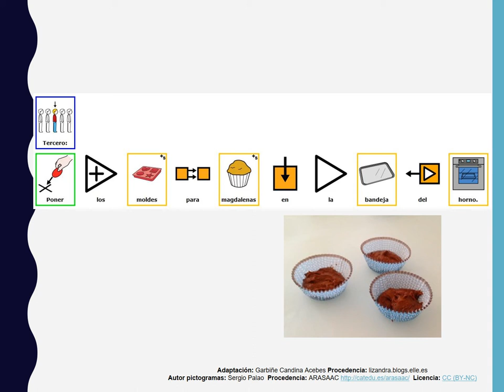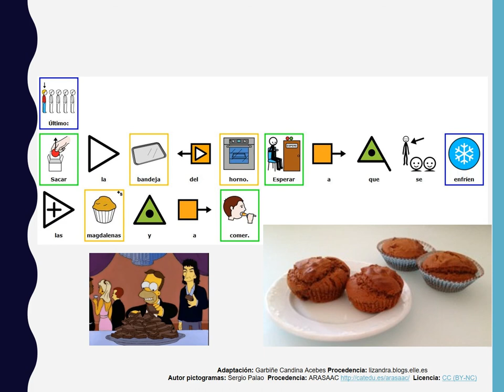Picto-recetas: Magdalenas de avellanas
Lectura fácil. Recetas simples con pictogramas.